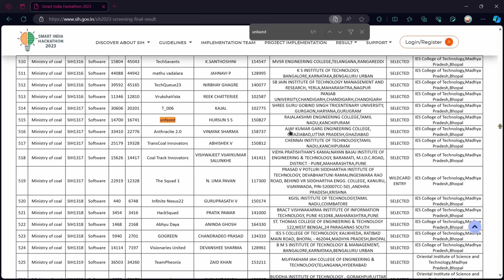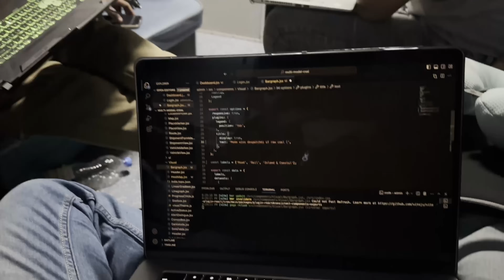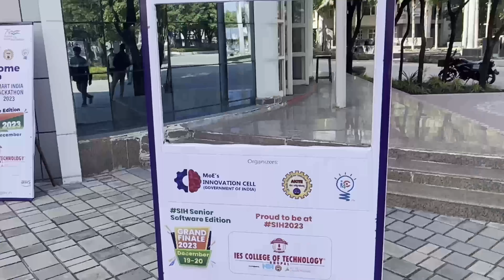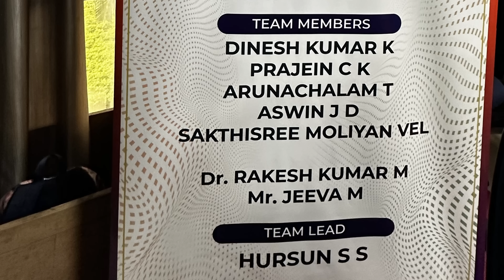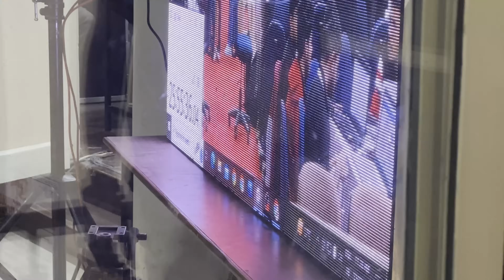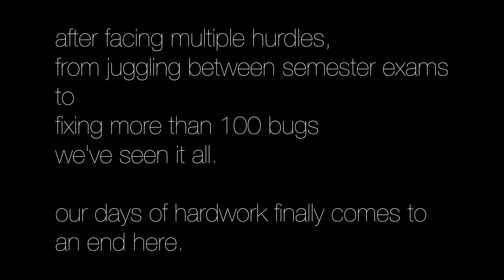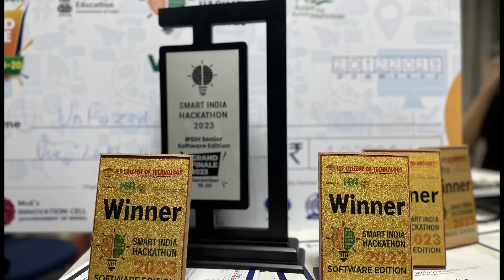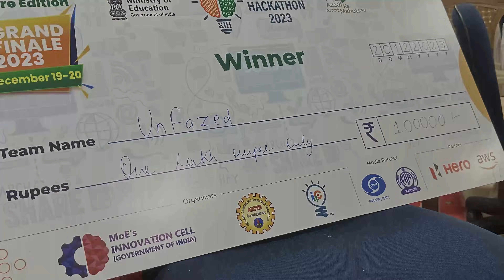Winning Smart India Hackathon '23 | The Unfazed Journey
Edited by Prajein C K & Dinesh Kumar K

Watch the journey of our sophomore team from Rajalakshmi Engineering College at Smart India Hackathon 2023! With over 267,852 participants and 51,132 ideas nationwide, Team Unfazed not only earned nominations for three problem statements but took on the challenge of the Ministry of Coal's multimodal coal transportation tracking system (PS ID 1317). 🚂

Team Unfazed, mentored by Dr. Rakesh Kumar M and Mr. Jeeva M, and led by Hursun S S, emerged as winners in India’s biggest National Level Hackathon, SIH 2023. Join us in reliving the excitement and celebrating innovation!